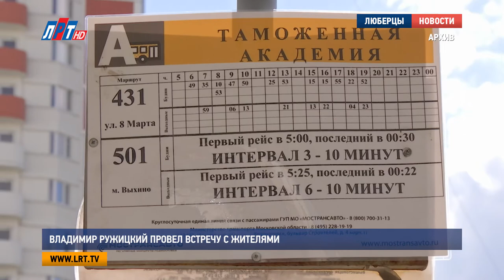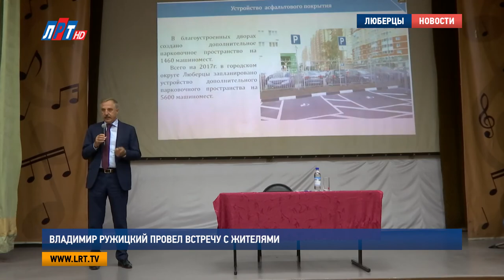Владимир Ружицкий провел встречу с жителями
Владимир Ружицкий провел очередную встречу с жителями Люберец. В ходе нее обсудили вопросы капитального ремонта многоквартирных домов, подъездов и комплексного благоустройства дворов. Также люберчане смогли задать главе округа наболевшие вопросы.

Основные темы, которым была посвящена эта встреча Владимира Ружицкого с жителями – подготовка к зиме, благоустройство и капитальный ремонт. Здесь вопросов оказалось много. Но все решались в рабочем порядке с заместителями главы. Среди более острых проблем  - строительство новых социальных учреждений. К примеру, хореографической школы на Октябрьском проспекте. Уже несколько лет там лежит только фундамент. Жители боятся, что и его отберут под что-то другое.

Ирина Назарьева, первый заместитель руководителя администрации г. о.  Люберцы:

«Это территория принадлежит хореографической школе. Мы специально сразу свидетельство оформили на школу. Поэтому отобрать - никто не отберет».

А на прошлой неделе, прошел градостроительный совет, заверила Ирина Назарьева, с участием инвесторов и теперь строительство школы стоит в плане реализации их контракта.

Так же люберецкие жители уже давно обеспокоены таинственными выбросами в атмосферу. В некоторых районах округа периодически появляется неприятный запах, а откуда – неизвестно, поэтому и устранить его причину не могут.

Василий Езерский, заместитель руководителя администрации г. о. Люберцы

«Создана рабочая группа. Проблемы есть в Люберцах, в Балашихе, в Реутове. С сегодняшнего дня проводятся проверки. Завтра в Люберецких очистных сооружениях, послезавтра  - Московский нефтеперерабатывающий завод. В среду - мусоросжигательный завод и в четверг  - Торбеево и свалка в Кучино».

Поиски источника неприятного запаха и загрязнения окружающей среды теперь ведутся под контролем заместителя губернатора Московской области, сообщил Василий Езерский.

Среди других наболевших вопросов у люберчан – транспортный. Сразу несколько жителей рассказали о том, как сложно им добраться от дома до метро или до центра города. Еще сложнее пенсионерам. Оказывается, некоторые социальные маршруты заканчивают работать очень рано.

Во время встречи было принято решение создать рабочую группу, в которую войдут жители Люберец. Так вместе с сотрудниками администрации они смогут создать удобную для них дорожную карту внутренних маршрутов и согласовать с Министерством транспорта Московской области движение остальных автобусов.

Владимир Ружицкий, глава городского округа Люберцы:

«Проблема есть. Проблема транспорта севера, юга, метро Выхино, метро Кузьминки, проблема есть. Поэтому, Эдуард Семенович, мы эти темы фиксируем и понятно, что в одиночку мы эти темы не решим. Мы можем решить только с министерством транспорта Московской области. Внутренние маршруты мы можем сами решить».

Завершилась встреча Владимира Ружицкого с жителя спустя 1,5 часа. Всего за это время вместе с сотрудниками администрации он ответил на 53 вопроса.

Яна Яковлева, Кирилл Евгеньев, Дмитрий Родзянко